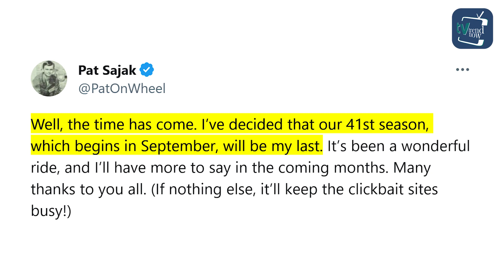Pat Sajak New Job After Leaving Wheel of Fortune After 42 years!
After hosting “Wheel of Fortune” for more than 4 decades, Pat Sajak’s time has finally come to an end. One of the true legends of television shows is preparing to say his goodbyes after hosting it for one last time. With over 8 million viewers, all are sad and have a bittersweet feeling hearing about his departure from the show. So, today we look back at his time on the show. Let's get right into it.

Here, you'll find all the latest and greatest entertainment world. From classic soap operas to new Netflix releases, we've got you covered.